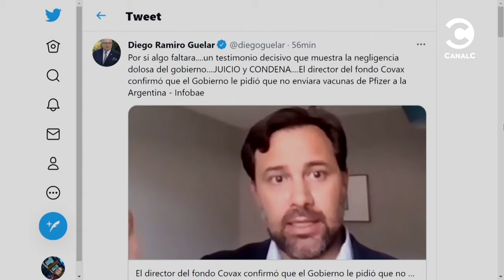Malas gestiones en los acuerdos por las vacunas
Diego Guelar, diplomático, en Posta, así son las cosas, martes 01/06/21